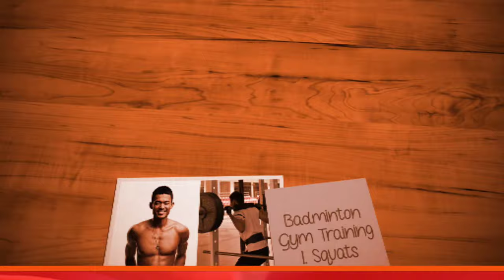Badminton Gym Exercises That Will Improve Your Performance on the Court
Weight training is really important for badminton players improving on court strength and power.This video show you all badminton gym important excercises all over the world.

Badminton gym workout for professional players

Source; Choimyeonghun , Yasarkaya10  , j.gocoaching , srikanth Kidambi , Chirag sen , lakshya sen  , sai praneeth , prannoy hs , prupalli kashyap , inseo_lzj , adammendrek

Badminton ,  badminton raquet  badminton net , badminton videos,  badminton grip , badminton training , Badminton racket , Bwf
Badminton gym excercises , Lee zii jia

Professional badminton training to become top badminton player of the world
Badminton gym training
badminton Speed and Strength training
basic badminton training
badminton footwork training
Badminton training videos 2023
Badminton training highlights
Best Badminton training for beginners
Full hard badminton training sessions
latest badminton training sessions
lee zii jia training
Lee zii jia badminton training
Badminton training singapore
Malaysia Badminton training
Indonesia badminton training
badminton training videos and footwork
badminton singapore
badminton india
badminton canada , badminton usa
badminton videos Australia